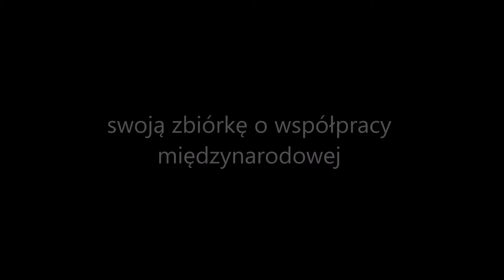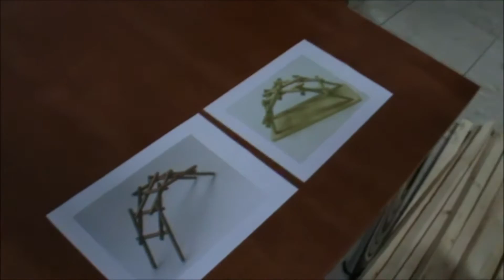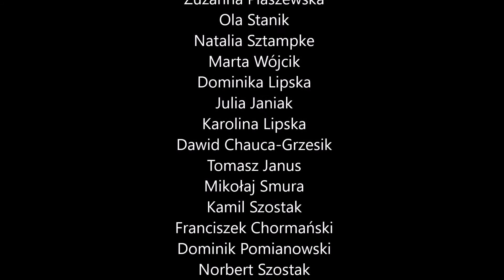Zabiórka o współpracy międzynarodowej 424 DH Grupa Kampinos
Meldujemy wykonanie zadania przed INTERCAMPEM 2017. W dniu 10. grudnia 2016 r. przeprowadziliśmy zbiórkę dla rad drużyn Chorągwi Stołecznej ZHP dotyczącą promocji współpracy międzynarodowej ze skautami. Pomimo braku innych rad drużyn MY bawiliśmy się świetnie podczas POKEMON GAME. Nas nie trzeba przekonywać do wspołpracy ze skautami - w tym jesteśmy praktykami! Od 2 lat współpracujemy z niemieckimi skautami z DPSG (Stamm Sugambrer) z Solingen. Naszą współpracę będziemy kontynuować również w 2017 r.
Fragment utworu muzycznego wykorzystaliśmy w naszym filmie prawem cytatu.